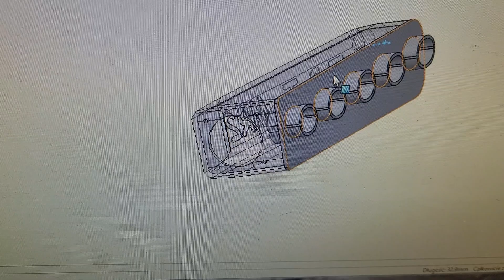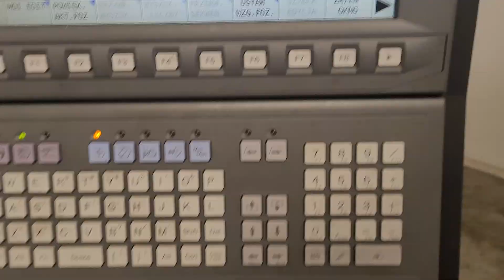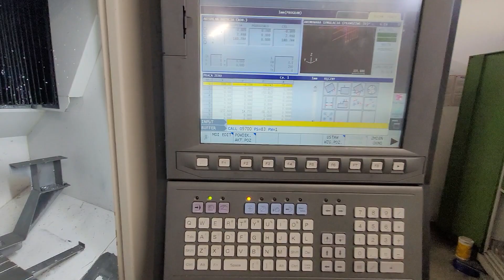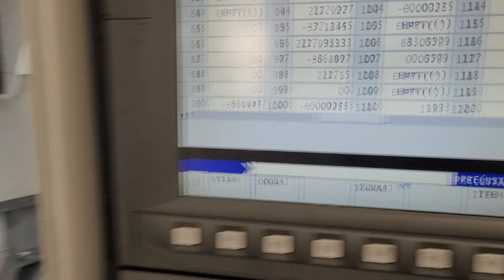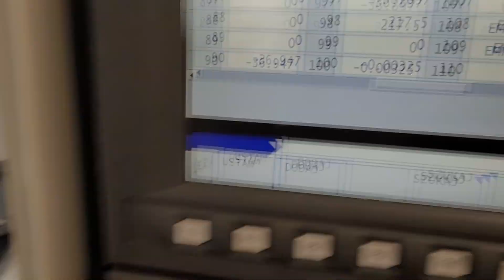Toyota MR2 Turbo 500HP / Kuty kolektor ssący CNC / Wzmacnianie Bloku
Frezowanie kolektora ssącego na CNC i wzmacnianie bloku pod 500HP!